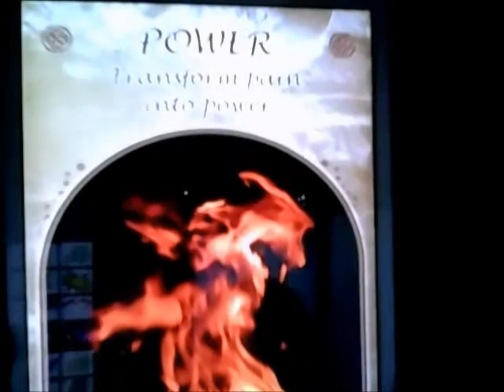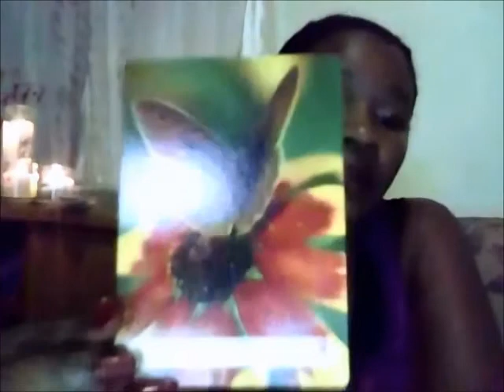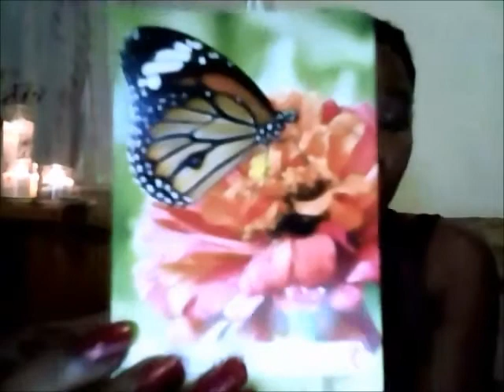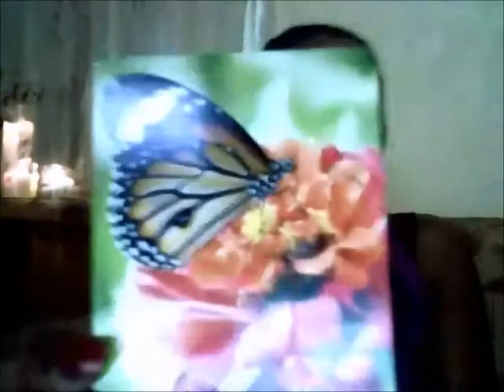Sagittarius Weekly August 15 - 21 2016 Angel Oracle Romance GET SOME REST! Heart Wisdom Reading